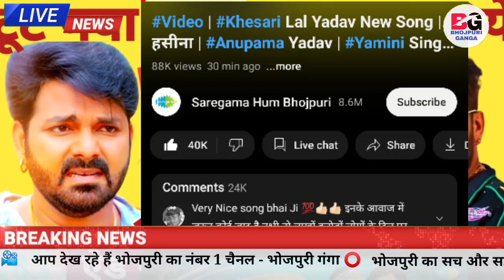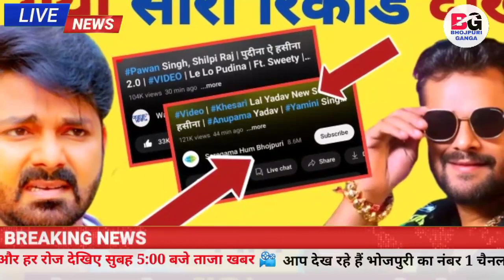1 घंटे का ग्राउंड रिपोर्ट - New Song | Total View | Release | Pawan Singh | Khesari Lal Yadav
1 घंटे का ग्राउंड रिपोर्ट - New Song | Total View | Release | Pawan Singh | Khesari Lal Yadav